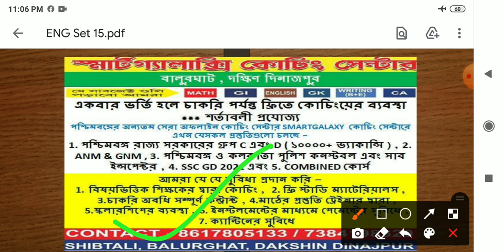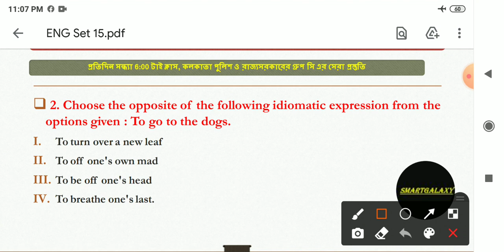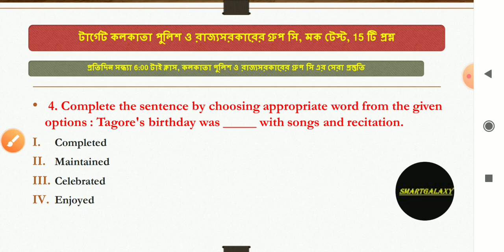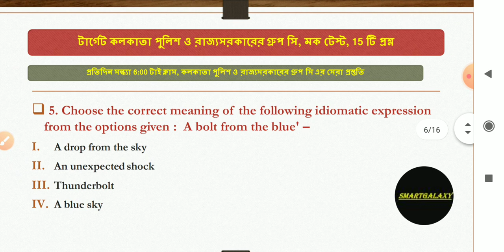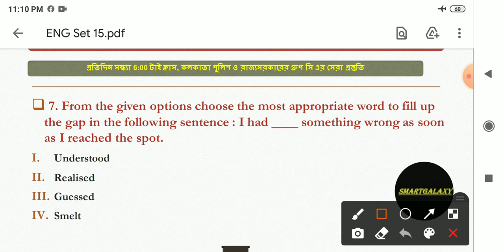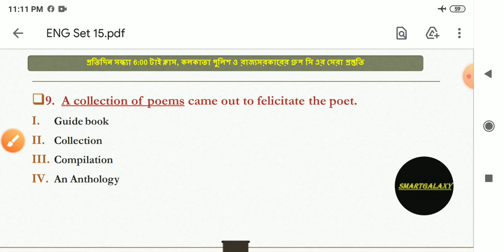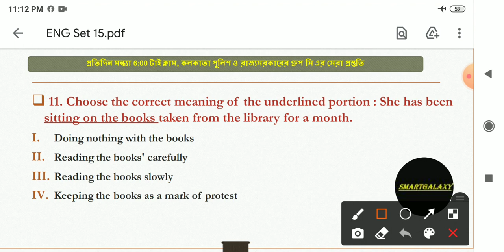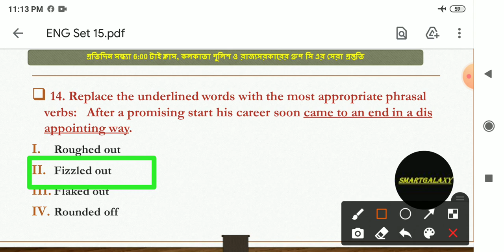কলকাতা পুলিশ, পশ্চিমবঙ্গ পুলিশ , রাজ্য সরকারের গ্রুপ C পরীক্ষার জন্য ইংরেজির সেরা ১৫টি প্রশ্নপত্র 15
Group C / D সাধারণ জ্ঞানের ১৫০০টি প্রশ্ন - উত্তরের পিডিএফ লিংক - Check out my product on Instamojo

পশ্চিমবঙ্গ ও কলকাতা পুলিশ কনস্টেবল ২০২০ প্রিলিমিনারী + মেইন এর সম্পূর্ণ ই - বুক পিডিএফ লিংক